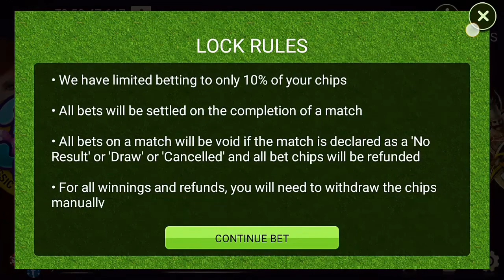OCTRO Teen Patti | बहुतही जरुरी जानकारी IPL बेटीनंग के बारेमे